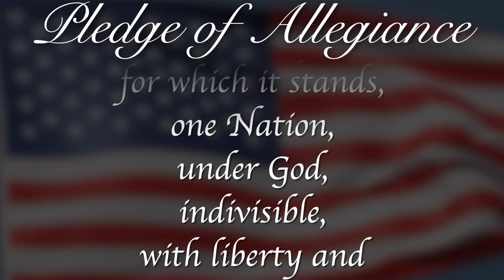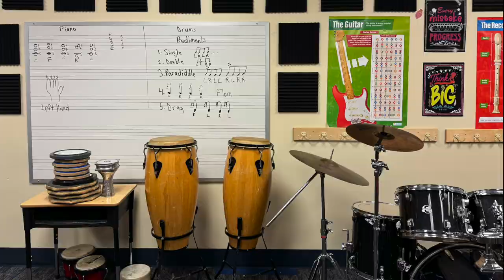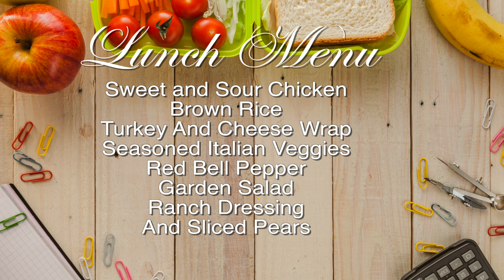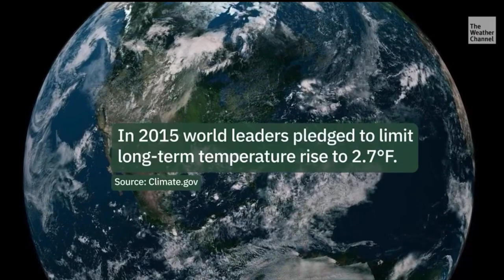RPTV Morning Announcements August 27th, 2024